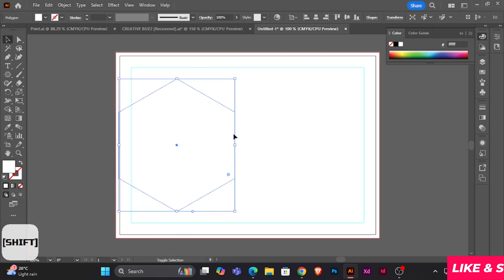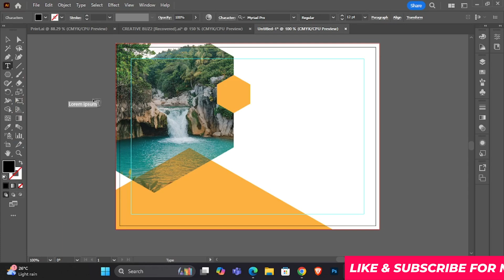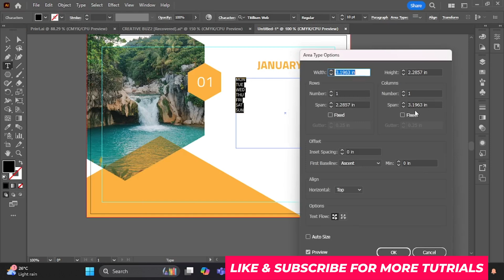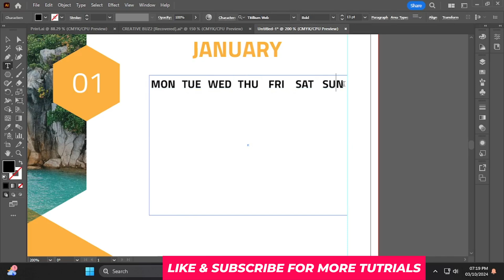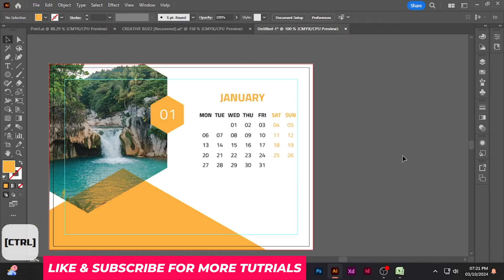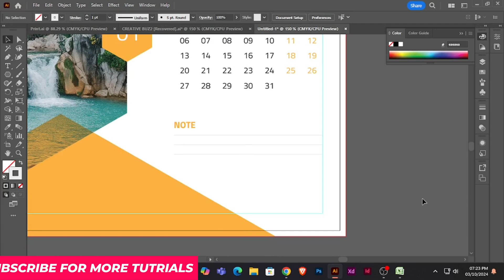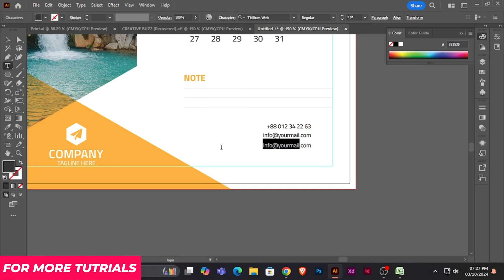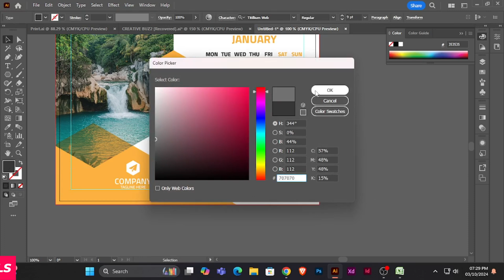Design a Stunning 2025 A5 Desk Calendar in 11 Minutes with Adobe Illustrator CC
Learn how to design a stunning 2025 A5 desk calendar in just 11 minutes with Adobe Illustrator CC. This tutorial will show you step-by-step how to create a beautiful calendar for the upcoming year. Perfect for designers looking for a quick and easy project!